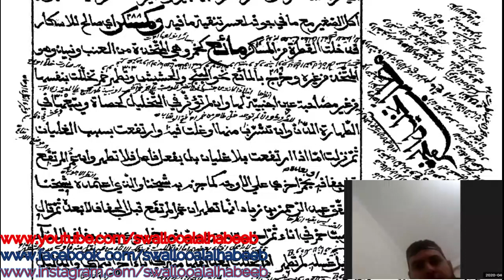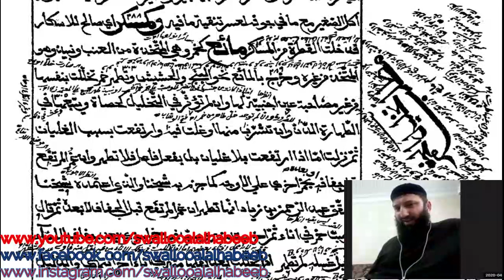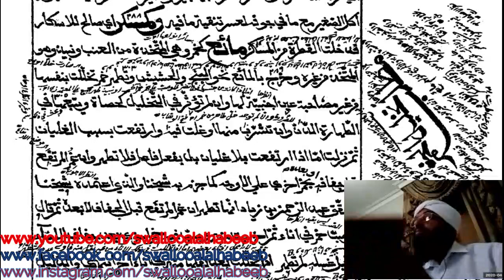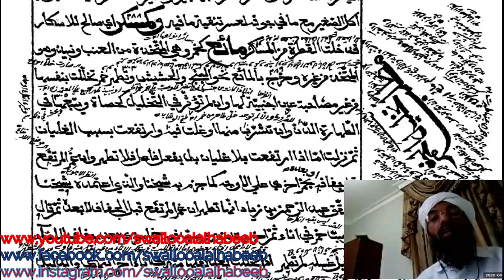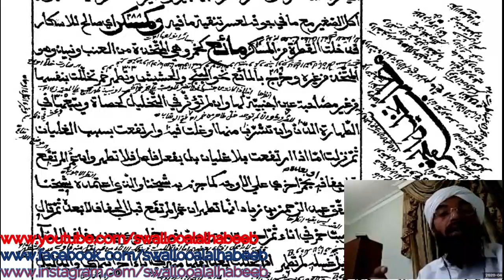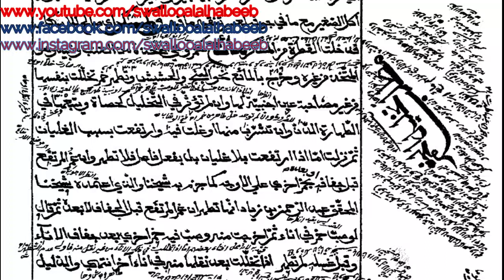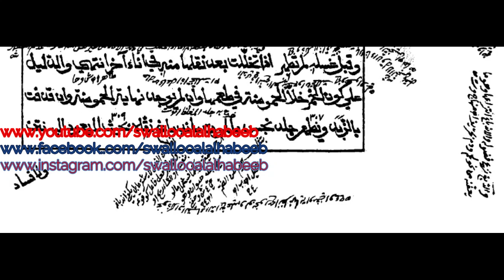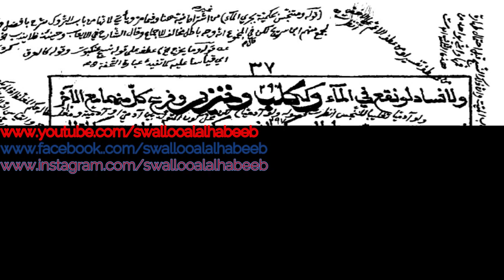هل يجوز ألكحول والخل المصنوعة من الخمر؟ درس فتح المعين للمليباري يلقيه عبد الحكيم الكانافلي السعدي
هل يجوز استعمال ألكحول (alcohol) والخل المصنوعة من الخمر؟
  درس فتح المعين بشرح قرة العين للمليباري يلقيه الشيخ الدكتور عبد الحكيم الكنافلي السعدي